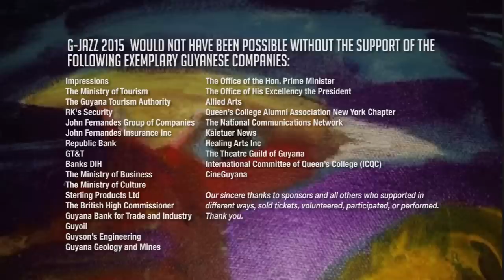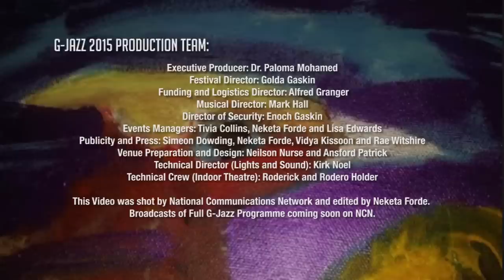MaskaJazz Live at G Jazz Festival 2015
If you didn't get a chance to catch the 2015 G-Jazz Festival, we have decided to bring you some of the highlights on a monthly bases.

The Yoruba Singer's, Blackpepper performed by MaskaJazz at the G-Jazz Festival 2015, Eucalyptus Garden Theatre, Guyana.

G-Jazz would not have been possible without the support of the following exemplary Guyanese companies:
Impressions
The Ministry of Tourism
The Guyana Tourism Authority
RK's Security
John Fernandes Group of Companies
John Fernandes Insurance Inc
Republic Bank
GT&T
Banks DIH
The Ministry of Business
The Ministry of Culture
Sterling Products Ltd
The British High Commissioner
Guyana Bank for Trade and Industry
Guyoil
Guyson’s Engineering
Guyana Geology and Mines
The Office of the  Hon. Prime Minister
The Office of His Excellency the President
Allied Arts
Queen’s College Alumni Association New York Chapter
The National Communications Network
Kaietuer News
Healing Arts Inc
The Theatre Guild of Guyana
International Committee of Queen’s College ( ICQC)
CineGuyana

Our sincere thanks to sponsors and all others who supported in different ways, sold tickets, volunteered, participated or performed. Thank you.

These 11 well deserving NGO’s benefited from last year’s inaugural G-Jazz event:
Just Off The Road
Queen’s College Centre of Excellence in The Arts
Joshua House Orphanage
Help and Shelter
Theatre Guild  (Stage Curtain Fund)
Fallen Heroes Foundation
Lisa Punch Foundation
Tina Insanally Foundation
RESCU
Step by Step
United World College

G-Jazz 2015 Production Team:
Executive Producer: Dr. Paloma Mohamed
Festival Director: Golda Gaskin
Funding and Logistics Director: Alfred Granger
Musical Director: Mark Hall
Director of Security ; Enoch Gaskin
Events Managers: Tivia Collins, Neketa Forde and Lisa Edwards
Publicity and Press: Simeon Dowding, Neketa Forde, Vidya Kissoon and Rae Witshire
Venue Preparation and Design: Neilson Nurse and Ansford Patrick
Technical Director ( Lights and Sound): Kirk Noel
Technical Crew (Indoor Theatre): Roderick and Rodero Holder

This Video was shot by National Communications Network and edited by Neketa Forde. Broadcasts of Full G-Jazz Programme coming soon on NCN.

G-Jazz 2016  is on from December 16-19th at the Eucalyptus Garden Theatre, Georgetown Guyana.